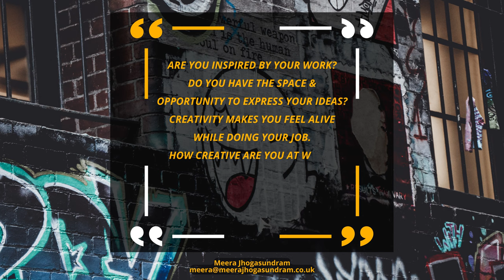Career Transition Coaching (53) - How creative are you at work?